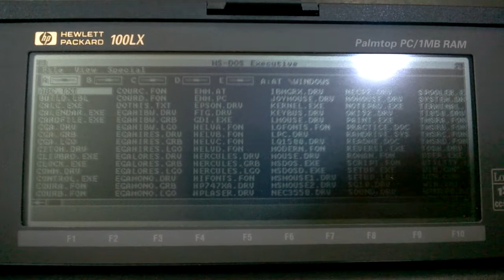HP 100LX running Windows 1.01 80186 1MB CGA